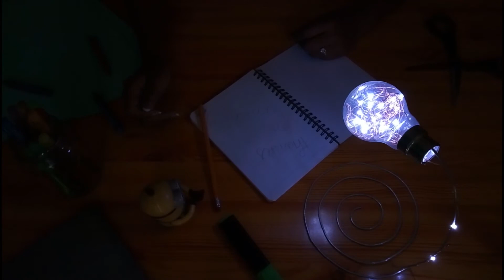HOW TO EMPTY A BULB - HOW TO RECYCLE A BURNED OUT BULB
Hello!
What's up?
I'm back wih a new video tutorial about recycling.
we are going to reuse a burned out bulb. So now, stop throw off them, cause
we can creat many beautifull things and decor with them.
In this video, let's magically relight one and creat a new bedside or desk lamp.
But first, i'll show you how to empty it.
Ready? Goooo!!!